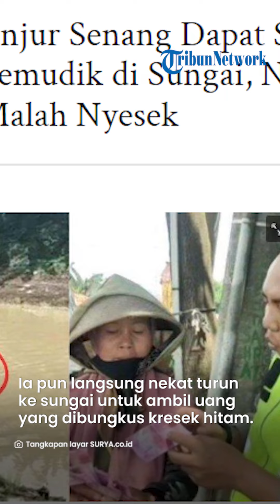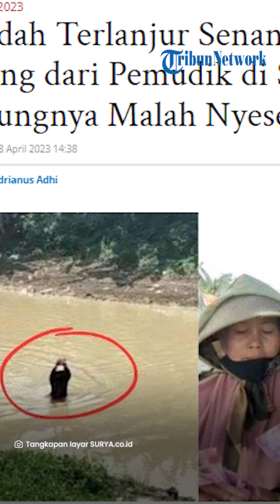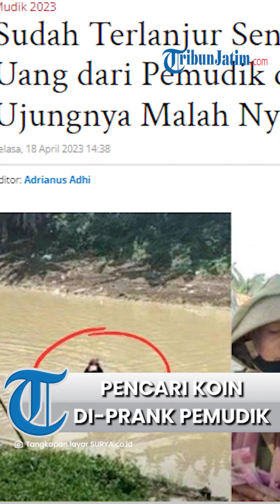SENANG DILEMPAR UANG SEGEPOK, Pencari Koin di-Prank Pemudik di Jembatan Sewoharjo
TRIBUNJATIM.COM - Kisah Ibu-ibu penyapu koin di Jembatan Sewoharjo, Desa Karanganyar, Kecamatan Pusakajaya, Kabupaten Subang menjadi perbincangan, Selasa 18 April 2023.

Iye, nama ibu itu semula mengaku mendapatkan uang Rp 15 juta yang dilemparkan pemudik yang mengendarai sepeda motor.

Uang itu ia dapatkan setelah ada pengendara yang melemparkan uang itu ke sungai di bawah Jembatan Sewoharjo.

Iye pun langsung nekat turun ke sungai untuk mengambil uang segepok dibungkus kresek hitam.